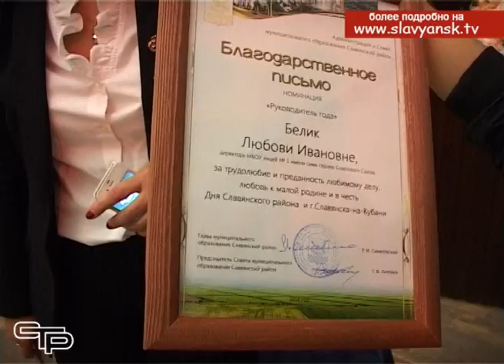Торжественное собрание в ГДК